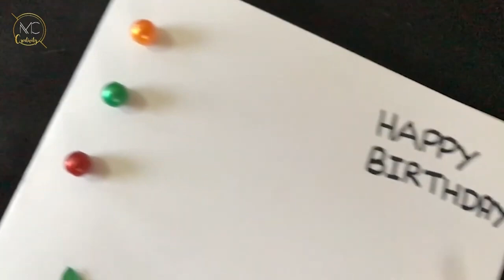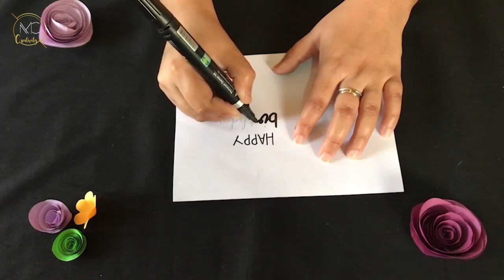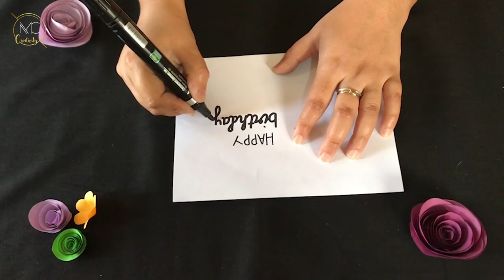DIY Birthday Cards A Complete Tutorial Personalized and Creative Birthday Card Designs